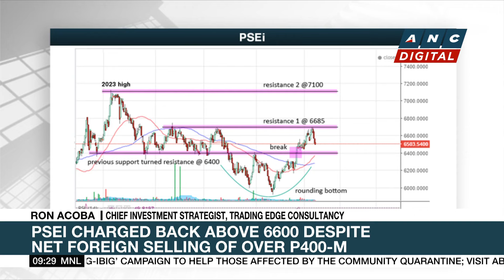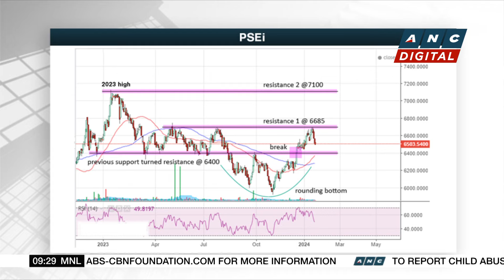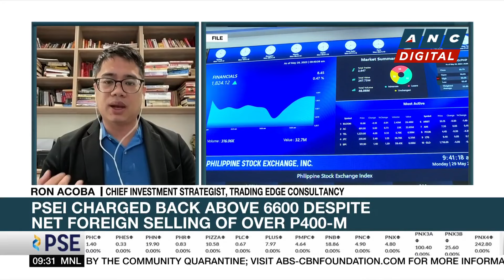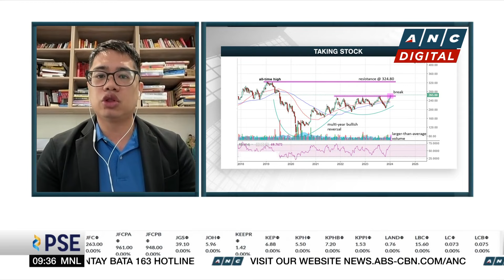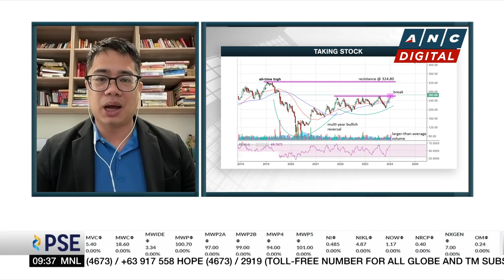Analyst: PSEi not yet of the woods, seen to consolidate before clearing 6,700 level | ANC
Market Edge: Michelle Ong talks to Ron Acoba, Chief Investment Strategist at Trading Edge Consultancy, for his take on the markets.